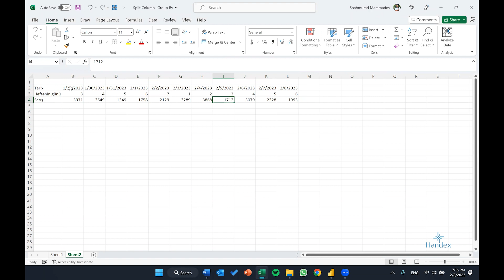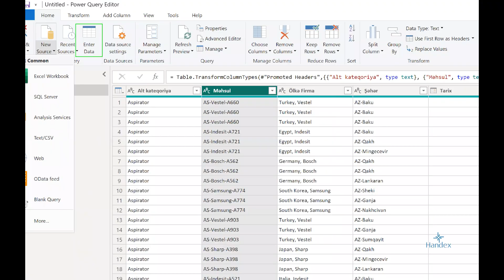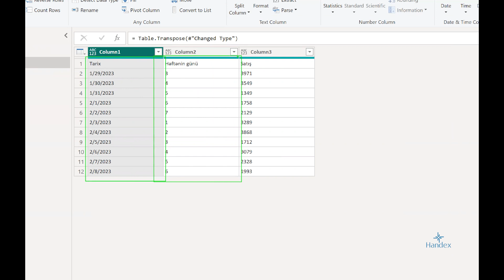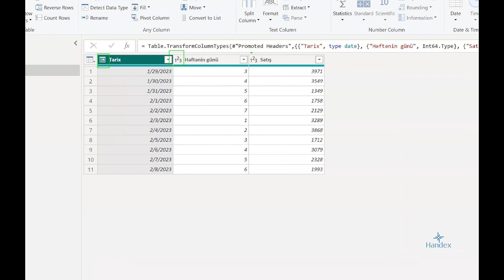Power BI dərsləri - 18. Power Query Editor – Dataların daxil edilməsi I Enter Data and Transpose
'Power BI Dərsləri' 📘 seriyasının on səkkizinci hissəsinə 🎬 xoş gəlmisiniz. Bu dərsdə 📝, Power Query Editor-da 'Enter Data' və 'Transpose' funksiyalarının necə istifadə olunacağını dərinlikli şəkildə öyrənəcəksiniz. Bu funksiyalar, məlumatları əl ilə daxil etmək və tərsinə çevirmək üçün əsas rolu oynayır 💡.

Bu videoda, Power Query Editor-da 'Enter Data' və 'Transpose' funksiyalarının necə işlədiyini, həmçinin məlumatların analizi 📊 və vizualizasiyasında necə effektiv olduğunu öyrənəcəksiniz. 'Enter Data' funksiyasından istifadə etməyi öyrənərək, siz öz məlumatlarınızı daha effektiv idarə etmə və təhlil etmə bacarığına qazanacaqsınız 🏆. 'Transpose' funksiyasından istifadə etməklə isə, məlumatlarınızı daha uyğun formada təqdim etmə və analiz etmə bacarığınız artacaq.

▶️Power BI praktikası ilə bağlı faylları bu linkdən əldə edə bilərsiniz◀️